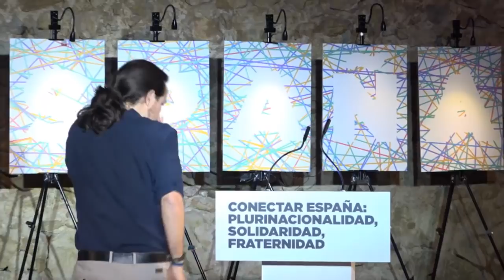Pablo Iglesias en Badajoz: "Reivindicar la memoria histórica es un acto de españolidad"